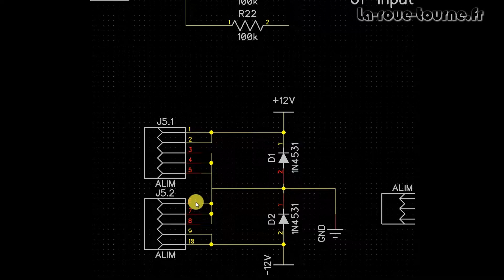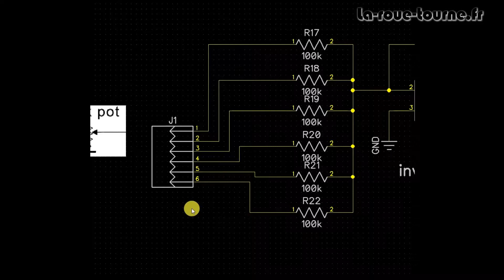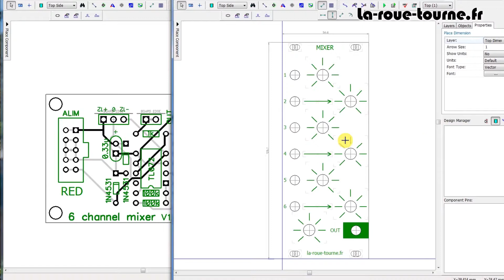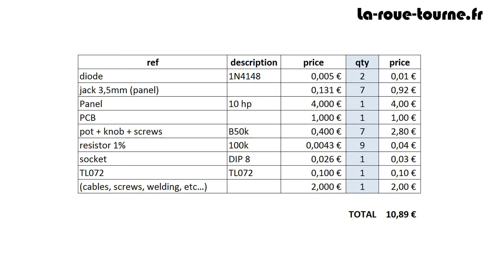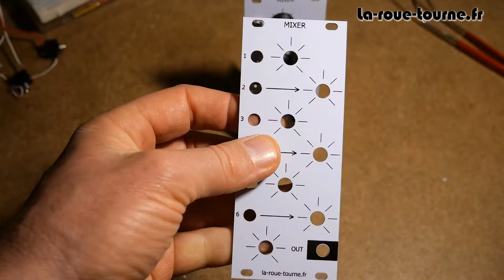[ENG SUB] Eurorack DIY modular synth épisode 01 : 6-channel mixer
Episode 1 : Module mixer 6 canaux Eurorack en DIY - 🎹
DIY 6-channel mixer Eurorack - 🎹

Attention : je ne suis ni musicien ni électronicien, cette vidéo est juste récréative ;-)

And there are English subtitles :-)

INTRO: 00:00
SCHEMATICS: 00:32
PCB: 01:56
BOM: 03:01
RESULT: 03:22
DEMO: 04:32